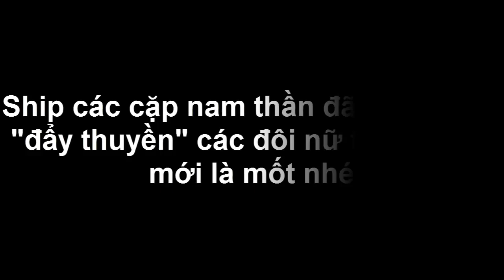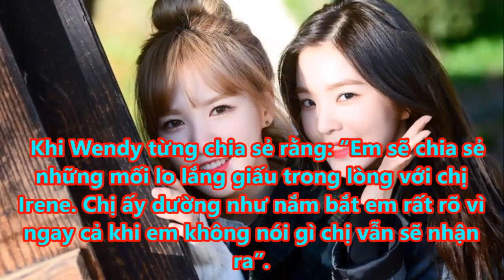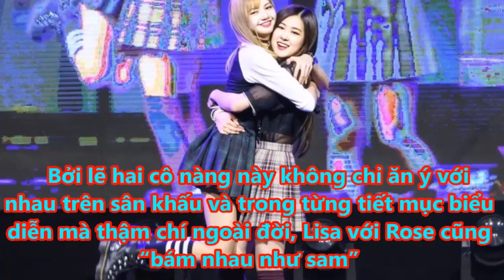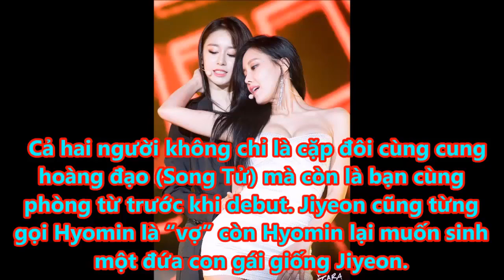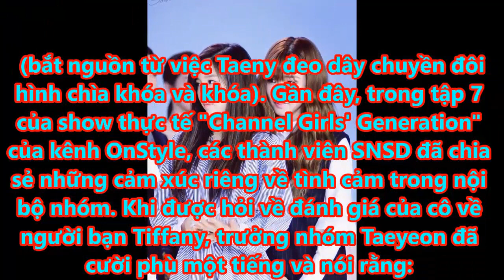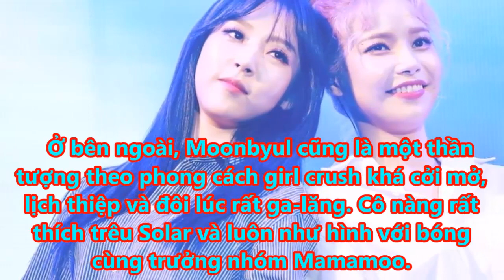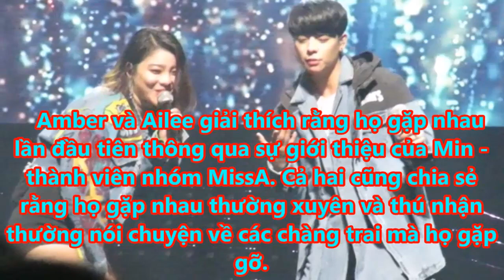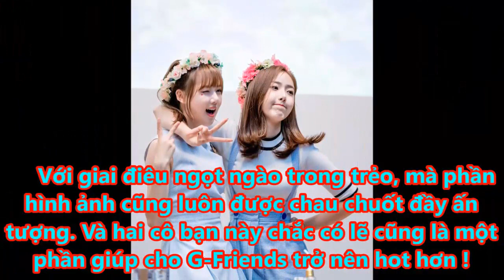Ship các cặp nam đã là xưa rồi, "đẩy thuyền" các đôi nữ Kpop mới là mốt nhé - Tin tức của sao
Chắc chắn khi nhắc đến các cặp nữ-nữ Kpop, các fan không thể không kể đến loạt couple như Hani-Junghwa (EXID), Lisa-Rosé (Black Pink), Taeyeon & Tiffany (SNSD)...